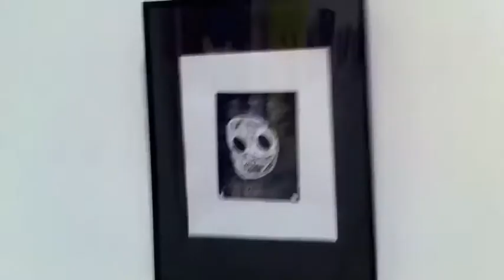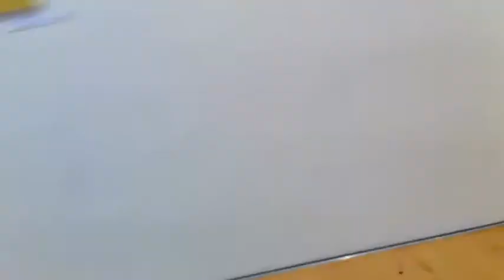Monkey Ideas Exhibition by Tripp Bianco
Monkey Ideas an exhibition of paintings by 11 yr old Tripp Bianco